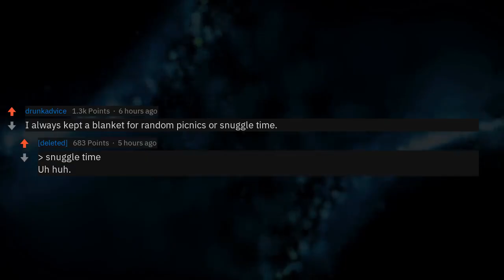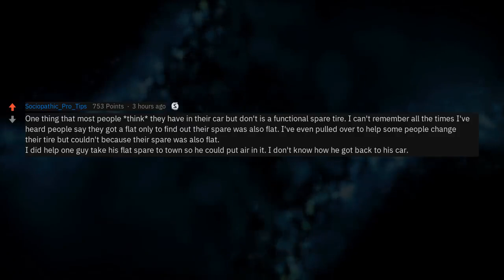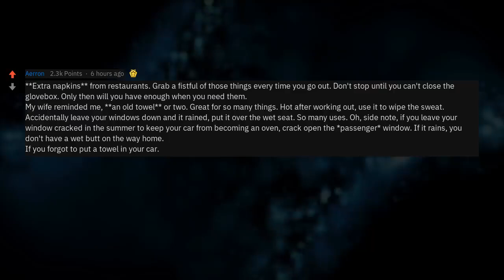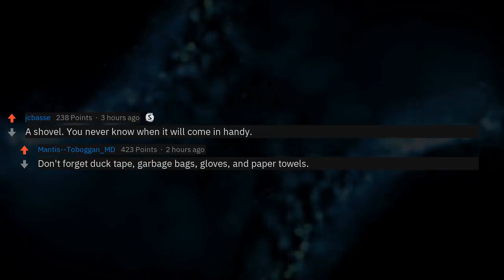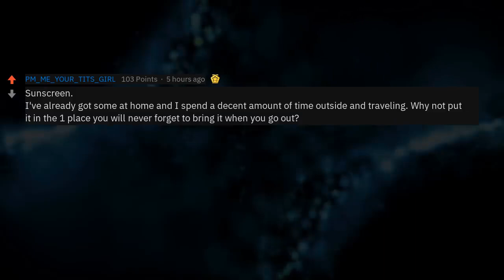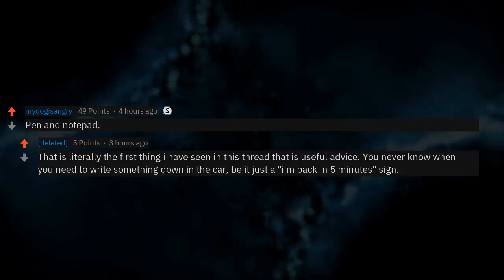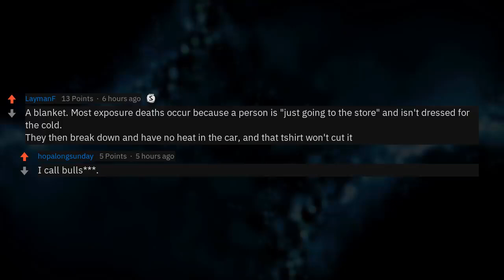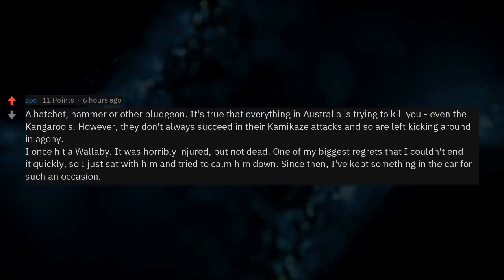What's Something Useful You Should Always Have In Your Car?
Fresh AskReddit Stories: What's Something Useful You Should Always Have In Your Car? --- LIKE AND I WILL UPLOAD MORE REDDIT STORIES!

__del__